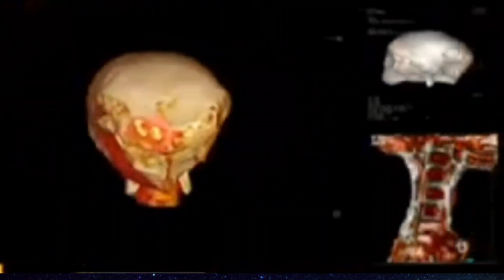UPDATE! Mexican government UFO/UAP Congressional Hearing w/new UFO video footage!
UPDATE! Mexican government UFO/UAP Congressional Hearing w/new  video footage!

Music Used
 "LEMMiNO - Encounters (BGM)" on YouTube